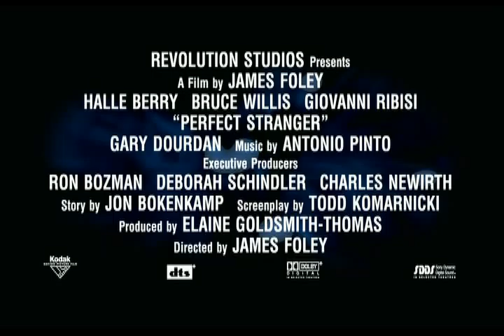A Estrana Perfeita - Trailler Inglês